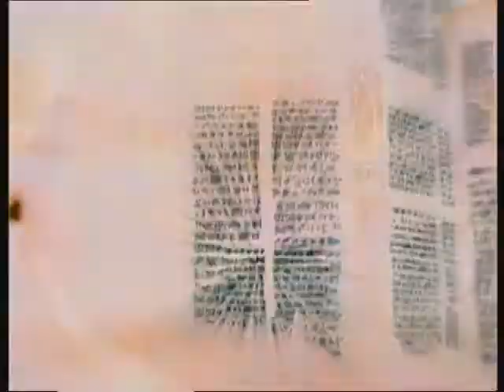Prince of Persia Warrior Withing 2004Ubisoft